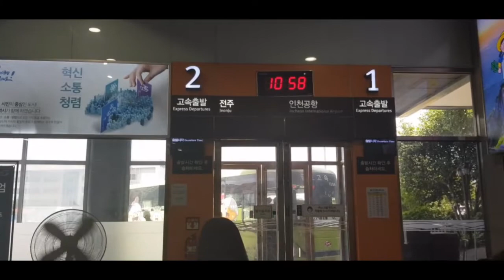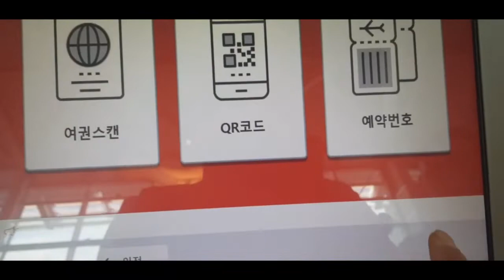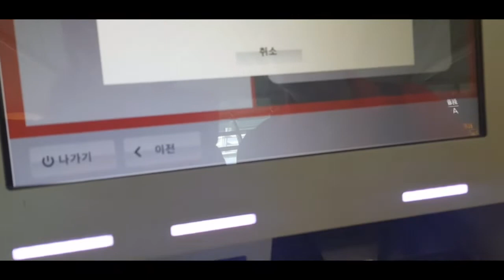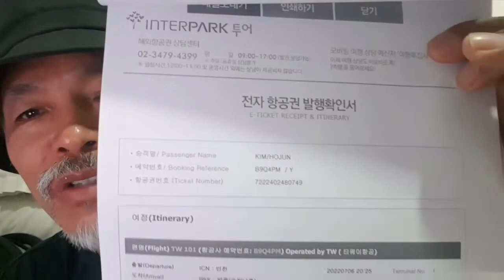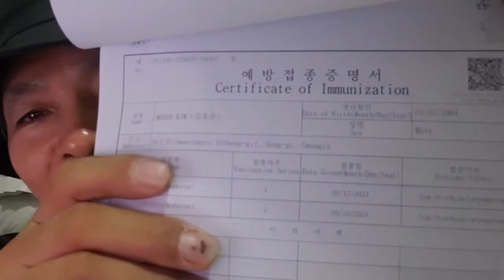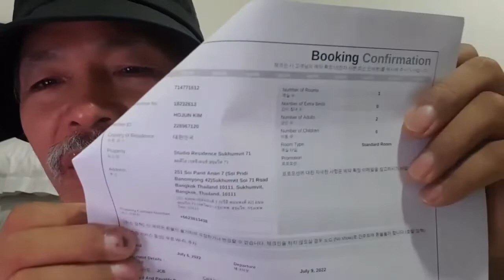코로나제재 해제이후 태국으로 출국 (7월6일 인천)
7월1일부로 코로나 방역제재가 완전 해제 되었습니다.
공항을 자유롭게 부담없이 이용하는 과정을 담아 보았습니다.